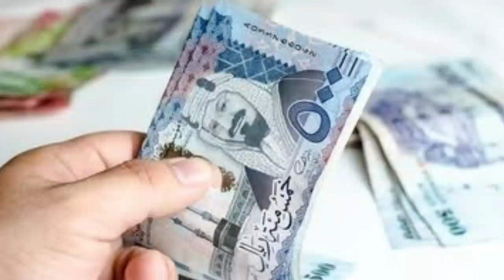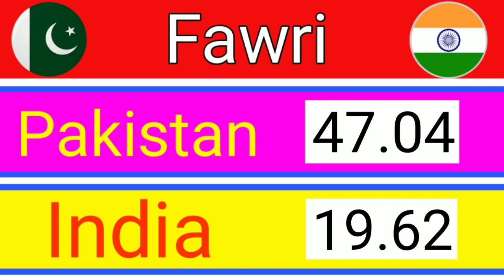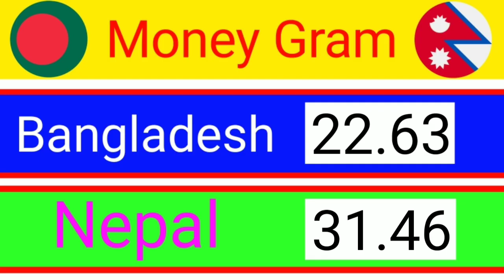Saudi Riyal Rate | Pakistan India Bangladesh Nepal | 10-01-2022 Riyal Rate Today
Saudi Rate Today | Pakistan India Bangladesh Nepal | 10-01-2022 Riyal Rate Today

riyal rate
today riyal rate  pakistan
riyal rate
riyal rate in pakistan today
saudi riyal
Riyal
riyal rate today in pakistan
rate pakistan